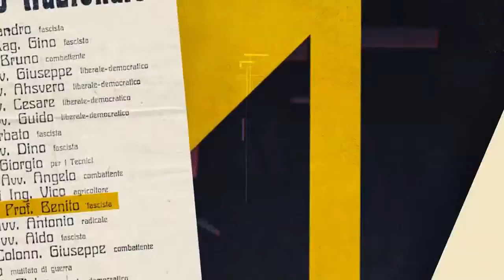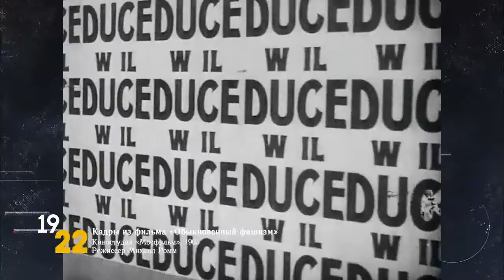Муссолини пришел к власти (1922)